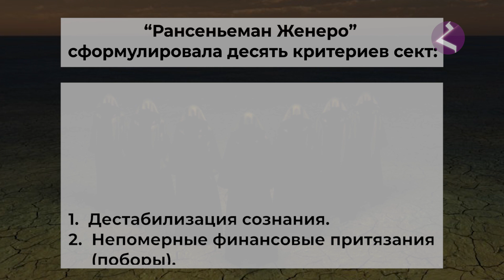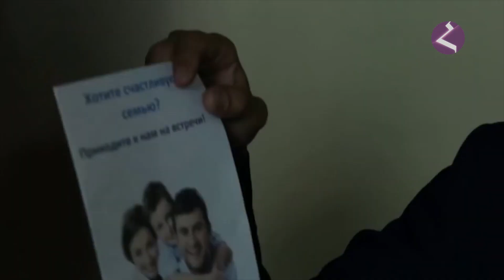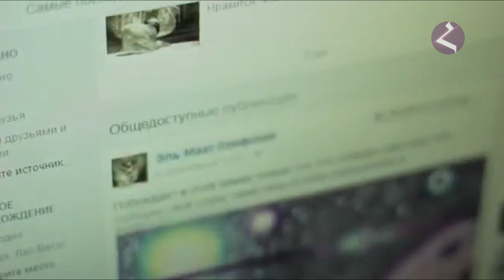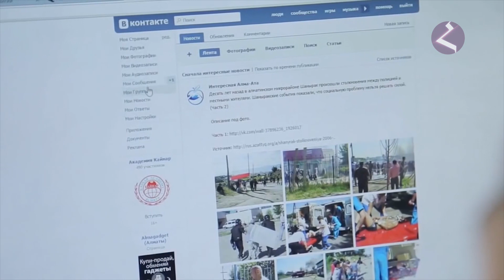Секты как духовный вирус/HAYK - подкаст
ТАЙМКОД:
0:00 - Начало
01:02 - Что такое Секты. Сюжет по теме.
05:55 - Мнение эксперта о теме беседы
14:19 - Вопрос от зрителя. Кто входит в группу риска и как уберечь детей?
25:00 - Профилактика от шанса попасть в секту.
30:10 - Курсы личностного роста и т.п. Что это?
37:40 - Свобода без ограничений. Где границы?
44:15 - Может ли возглавлять армянскую общину не прихожанин Армянской Апостольской Церкви?
52:00 - Мнение Тер Паргева о сектах
1:00:00 - Общество потребления. Рассадник для сект?
1:13:00 - Финальное слово Тер Саркиса.
1:14:50 - Финальное слово ведущего